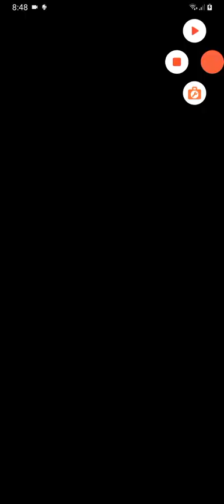Fire Emblem Heroes Parte 1351 Galeria Quimerica